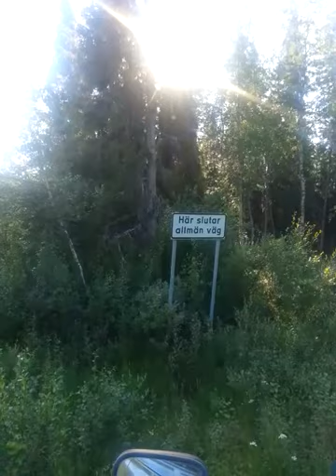Big-Bag Nomad - On the road 3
Björkholmen Gállok